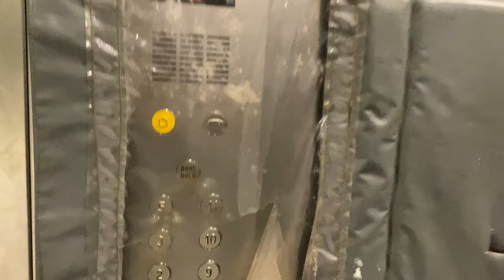FUJITEC MR @ JTC AVIATION TWO [CARGO LIFTS]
JTC Aviation One is the first multi-user factory developed by Jurong Town Corporation (JTC), followed by JTC Aviation Two located in the same area.

JTC Aviation Two may be considered the tallest building in the Seletar Aerospace Park region, with a total floor count of 12 and its height above ground level larger than all other buildings in the area.

This set of two cargo lifts skip the 4th and 6th floors. This is due to the 4th and 6th floors being occupied by 'double-volume' space from the 3rd and 5th floors respectively.